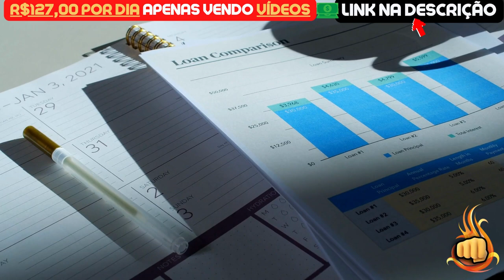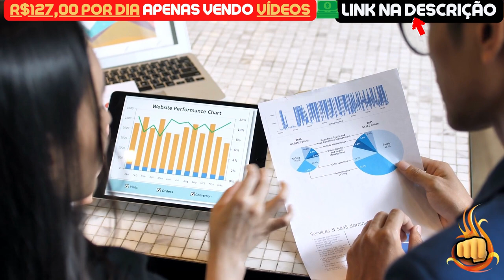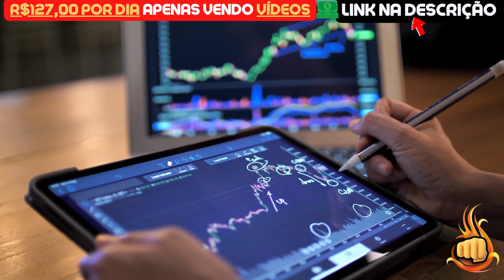TERRA LUNA CLASSIC | É OFICIAL AGORA! - NOTÍCIAS TERRA LUNA CLASSIC HOJE - LUNC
Assunto do vídeo: TERRA LUNA CLASSIC | É OFICIAL AGORA! - NOTÍCIAS TERRA LUNA CLASSIC HOJE - LUNC